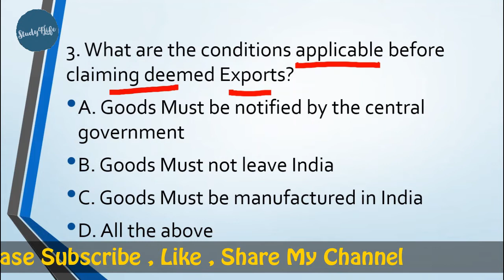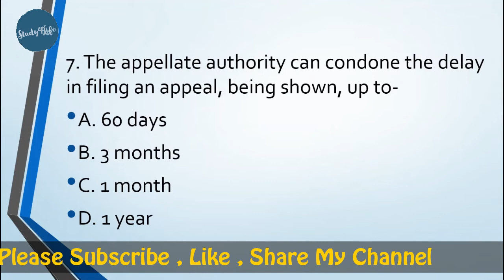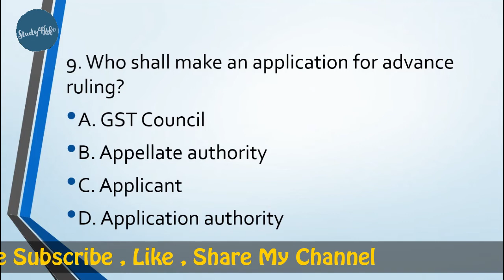GST MCQs SERIES || DEC 2018 || CS EXECUTIVE || PART - 5